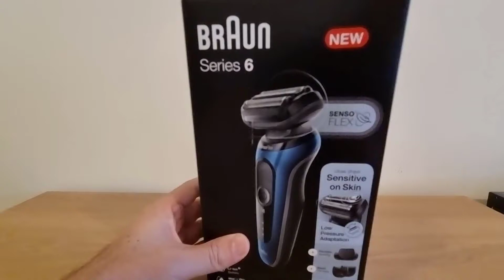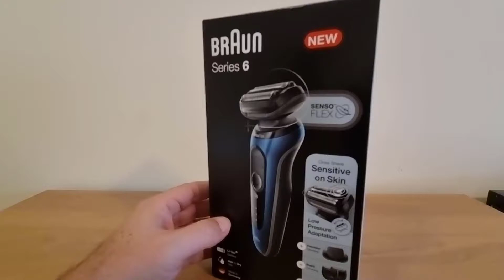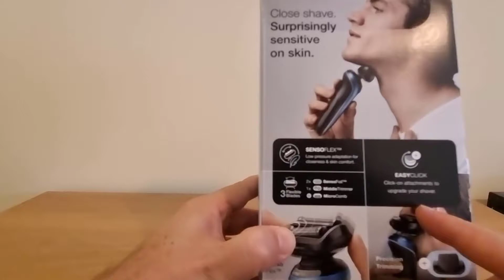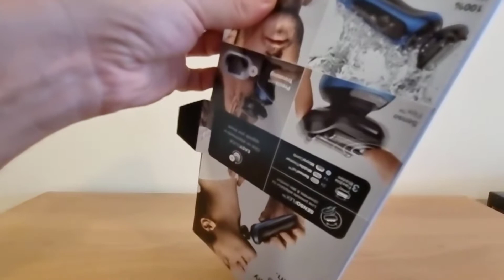Afeitadora Braun Series 6 ¿ Servirá para pieles sensibles ?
Link producto

Fire Tv lite
Fire Tv
Fire Tv 4k
Amazon Echo Dot